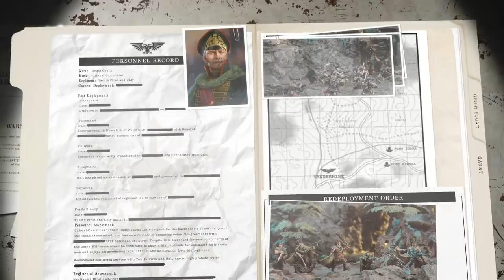Dangerous Mission? Send in Gaunt’s Ghosts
Gaunt's Ghost models. In plastic!